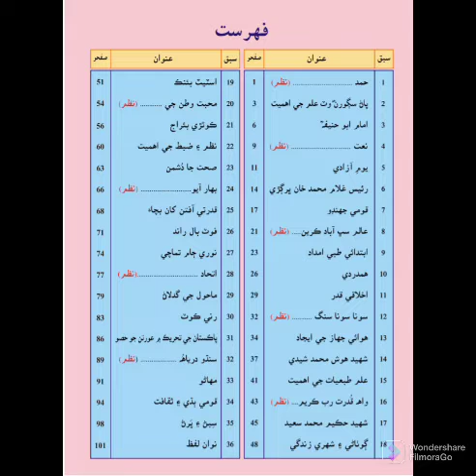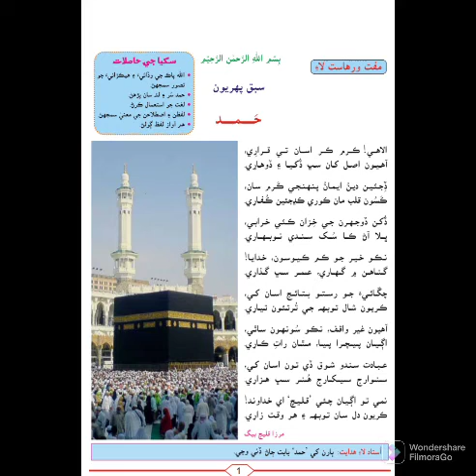Class 7 | Sindhi | What is Hamad | By Imran Khan | حمد ڇا آهي